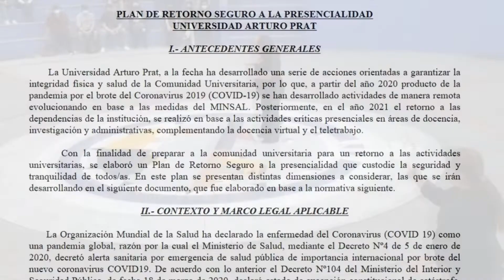Estudiantes de Universidad Arturo Prat regresaron a actividades presenciales en 5 regiones del país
La UNAP creó un plan para prevenir el Covid-19 al interior de todos los edificios de la Institución, con estrictas medidas según las normativas vigentes de salud. La Universidad Arturo Prat imparte múltiples opciones profesionales de pregrado, carreras técnicas de nivel superior, continuidad de estudios y también varios programas de postgrado en su casa central de Iquique, y sus campus en Victoria, Arica, Antofagasta y Santiago. Las autoridades de la UNAP, docentes y estudiantes expresaron su sentir en esta esperada vuelta a la presencialidad.